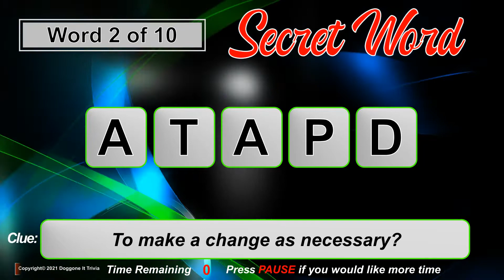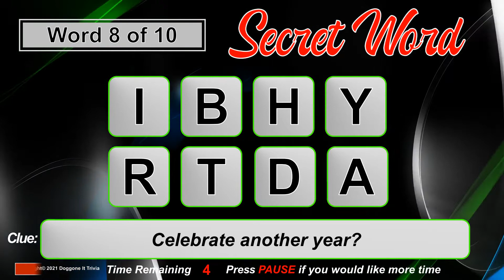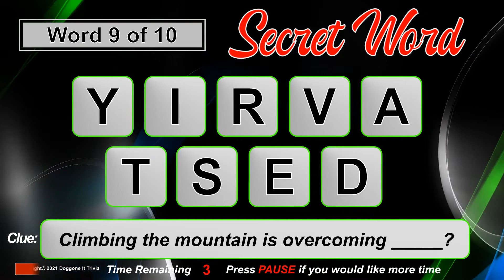Secret Word (2021) - Game 156 - Unscramble the word from a clue